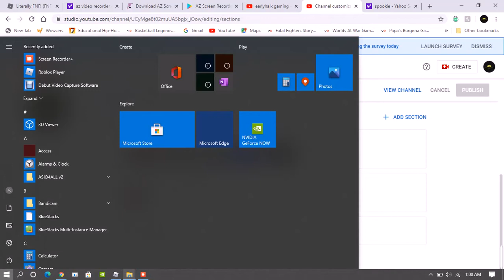fnf vs tricky (roblox)